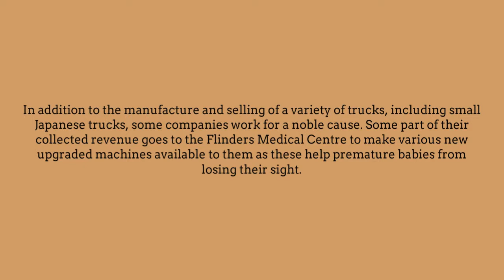best japanese truck: Experience the impeccable trucks from the best manufacturers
Trucks, no doubt, play an inevitable role in today’s transport system. Businesses of all types depend on transport industry of which trucking services are the major one. Trucking undoubtedly handles the transport of major goods as compared to ships or planes. Be it the transportation of heavy goods or lighter logistics, they are reliable and economical to handle. If you are looking for an updated, fast, reliable truck for your business, then it’s time to unveil the exemplary services of the best Japanese Truck for it will prove out to be the best decision regarding transport so far.